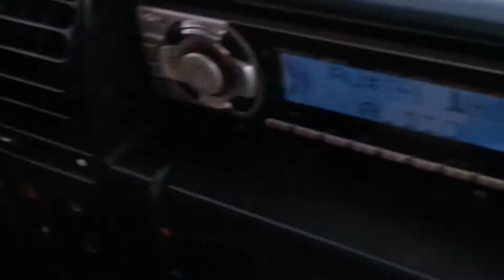Green sands HI number 1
Range rover ramble to green sands beach.